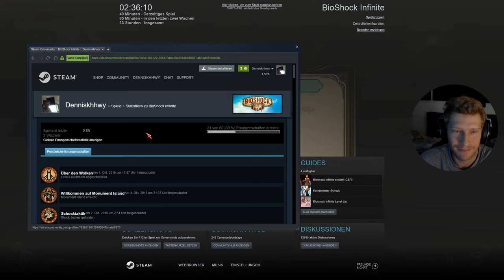24 - BioShock Infinite - First Lady zurückfordern